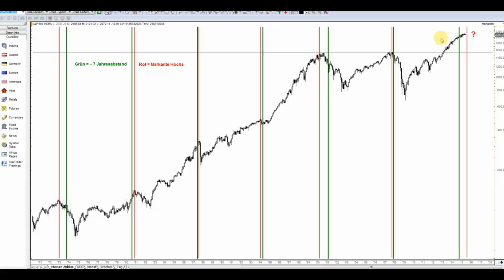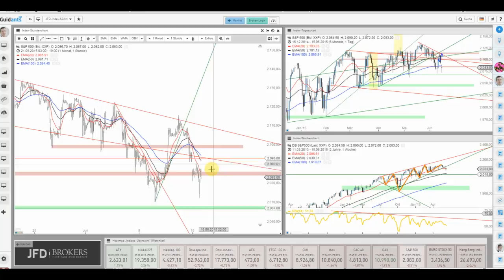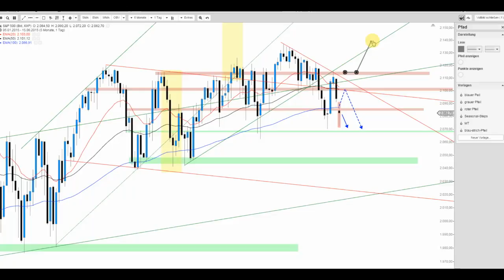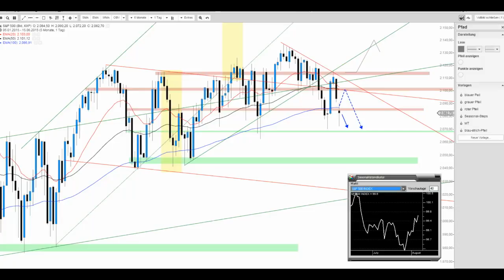S&P 500 im 7-Jahreszyklus gefangen?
Der S&P 500 beginnt denkbar schwach die Woche. Obgleich die Tiefs bislang wieder gekauft wurden, so schein das Ende der Abwärtsbewegung noch nicht gefunden.